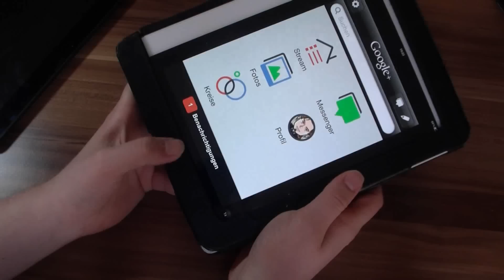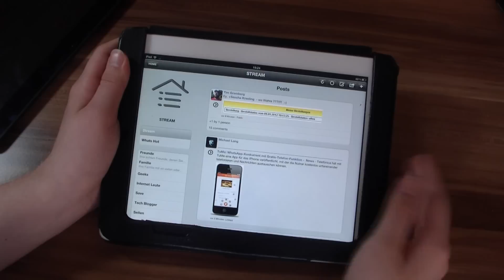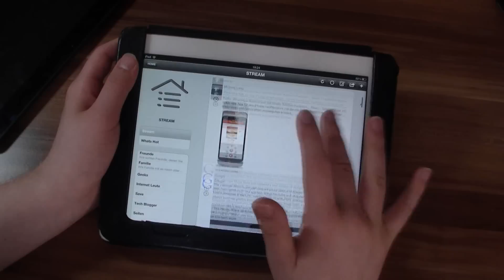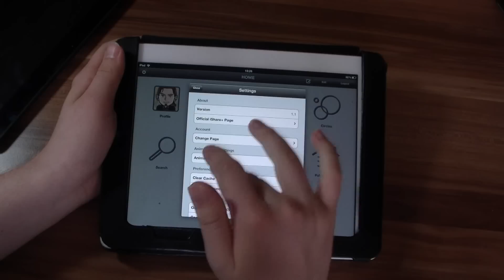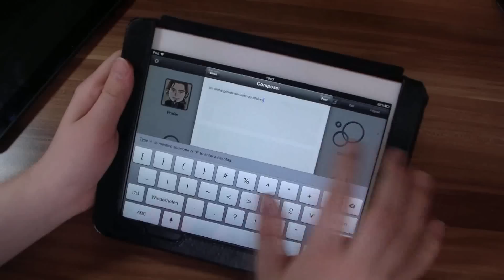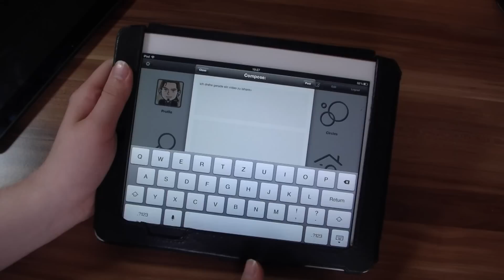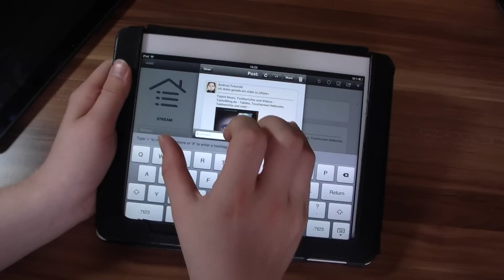iShare+ - So kann man Google+ auf dem iPad nutzen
- iShare+ - So kann man Google+ auf dem iPad nutzen - Fürs iPad gibt es noch keine eigene Google+ App von Apple. Dafür ist mit iShare+ jetzt aber ein Client für Google+ von einem dritten Anbieter aufgetaucht, die auch ganz gut funktioniert. Nur beim Design muss man ein paar Abstriche machen.